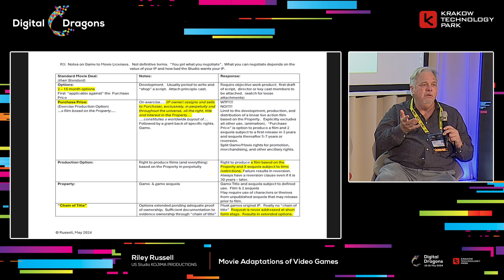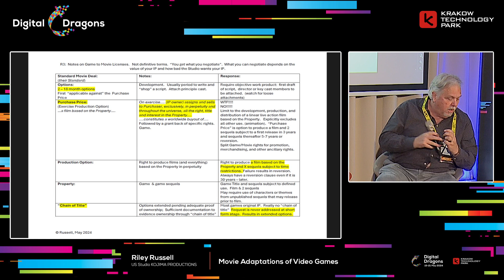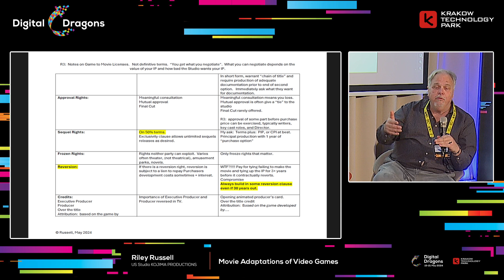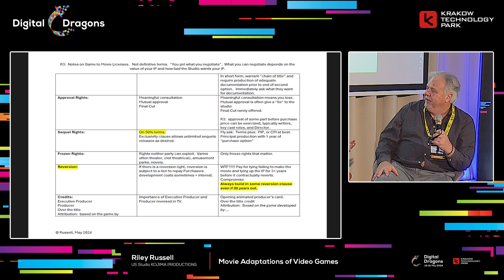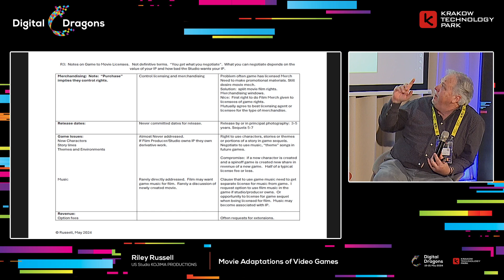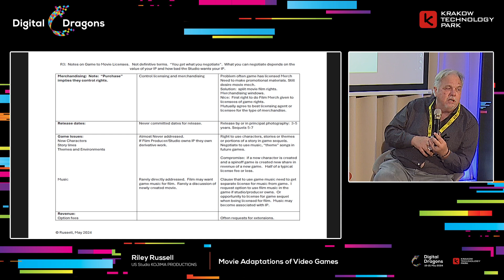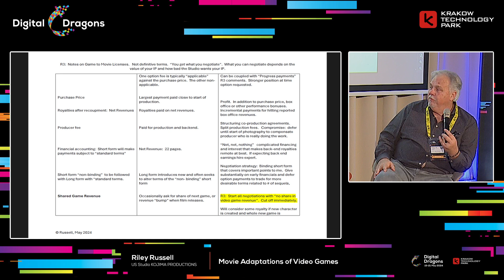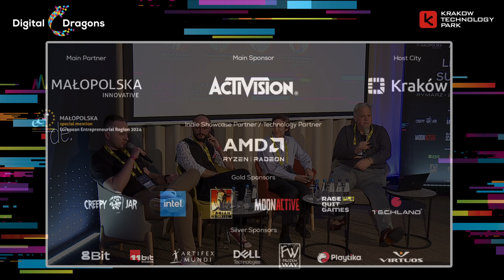Movie Adaptations of Video Games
Michał Matysiak / Rymarz Zdort Maruta
Tomasz Gadomski / 11 bit studios
Riley R. Russell / US Studio KOJIMA PRODUCTIONS
Prof. David Greenspan / Santa Clara University School of Law

Movies and TV series based on video games are present for decades, with a recent example of Fallout being a prime example of brining a video game to a small screen. Increase of quantity and quality of video games adaptations (usually) does not correspond with changes in approach to agreements proposed by studios to developers. In this panel we discuss why is so difficult to negotiate a fair deal between movie studios and video game developers, and what can be done to improve that.